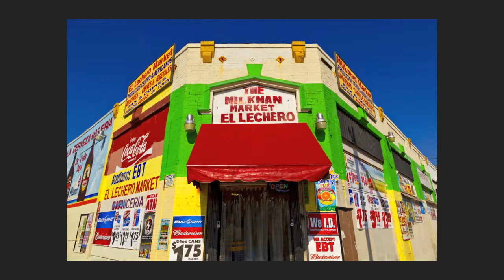New Work October 2010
New Work By Don Saban, Los Angeles.